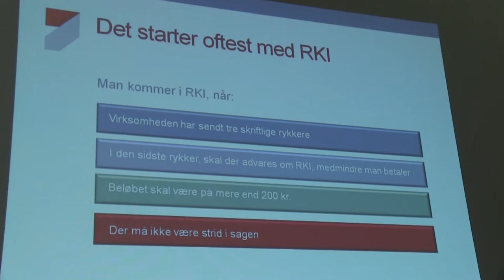Økonomisk dannelse - TAMU og Arbejdernes Landsbank indgår samarbejde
TAMU har indgået et rådgivningssamarbejde med Arbejdernes Landsbank. Derfor kan alle TAMU-elever fremover få gratis økonomisk rådgivning hos Arbejdernes Landsbank.